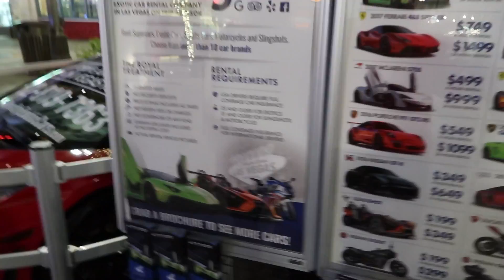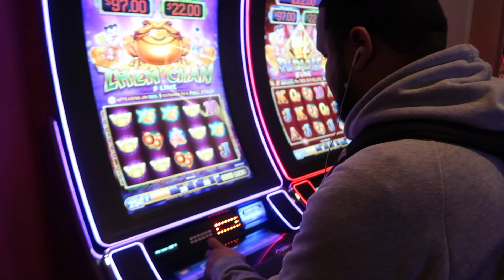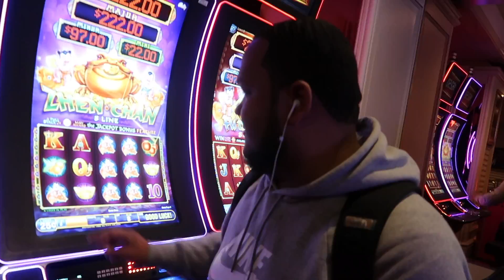WE LOST ALL OUR MONEY IN VEGAS!!!!!